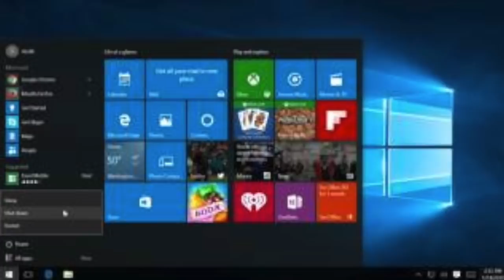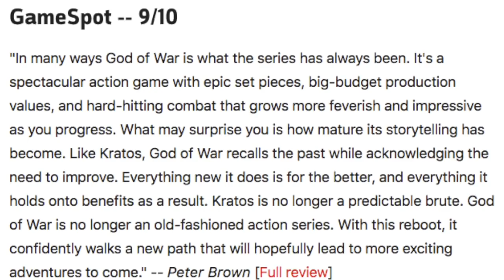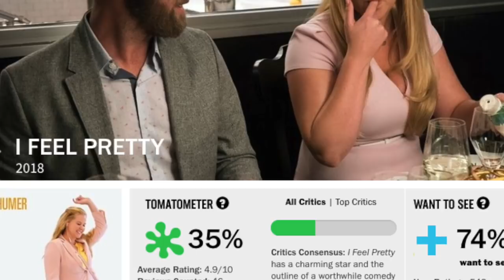Marvel Movie Clip - What Movie is this clip from? | God Of War Review | Movies dropping this week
Marvel Movie Clip- Guess the movie and win the computer. God of War Reviews are outstanding and here are my top 3 movies dropping this week.

Ghost Story
Traffik